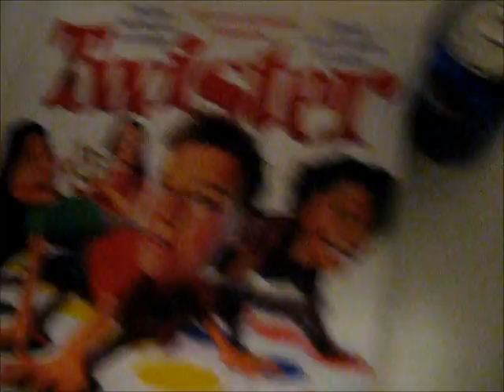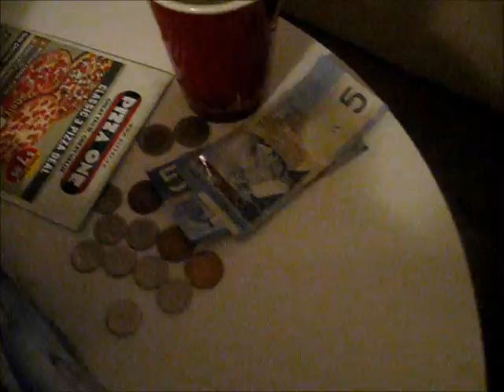Girls night out inside 2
We had another Girls night out inside. Hope you like the video =]